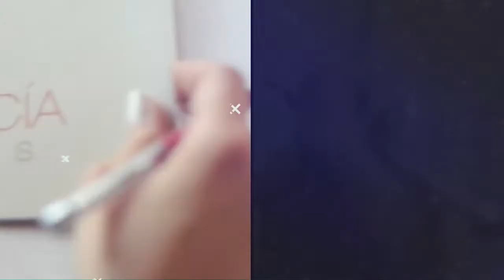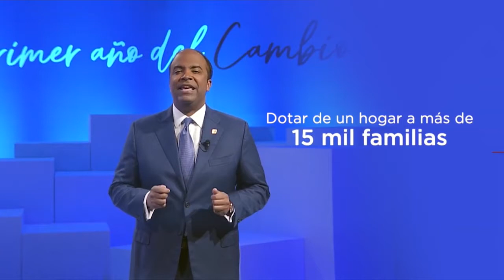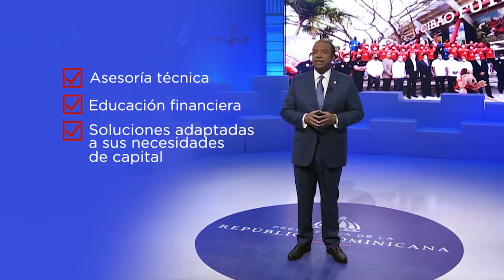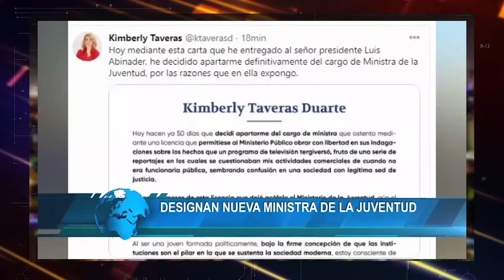ELLY ENCARNACION SE ENFRENTA CARA A CARA CON YURI ENRÍQUE (LENIS OPINIONES)